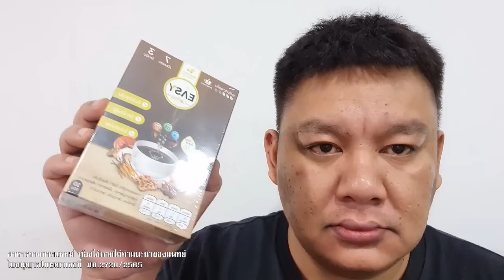พยาน หรือ ผู้ต้องหา บิ๊กเอ็ม ต้องเลือกแล้ว สาวไส้ขบวนการ ต้มประชาชน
พยาน หรือ ผู้ต้องหา
บิ๊กเอ็ม ต้องเลือกแล้ว

สาวไส้ขบวนการ ต้มประชาชน